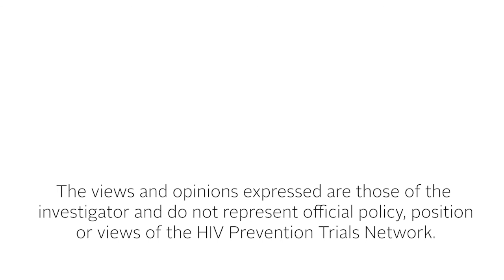Research Roundtable: Injectable PrEP: A promising method for HIV prevention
HIV pre-exposure prophylaxis, or PrEP, is currently only available in the form of a daily oral pill. But, researchers are working to increase options for administering PrEP, including taking it as a long-acting injection through a drug called cabotegravir.

In our Research Roundtable series, FHI 360 Principal Economist Annette Brown speaks with FHI 360 experts to hear about their successes and lessons learned from recently published research. In this episode, Betsy Tolley, Director of Behavioral, Epidemiological and Clinical Sciences Research at FHI 360, joins to discuss the promising new findings on the acceptability and effectiveness of a long-acting injectable PrEP option among women.

Read the full research paper, which was made possible by the HIV Prevention Trials Network (HPTN 077)